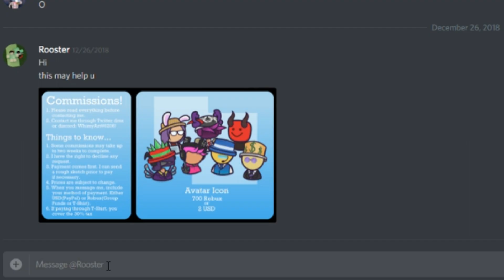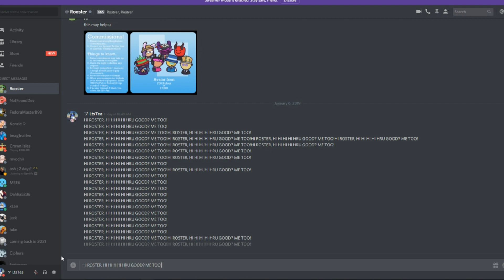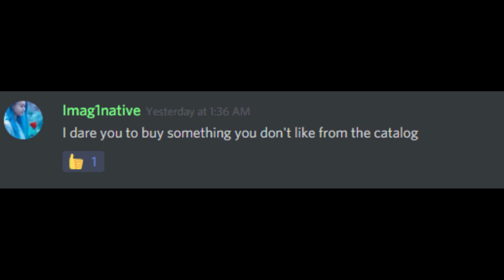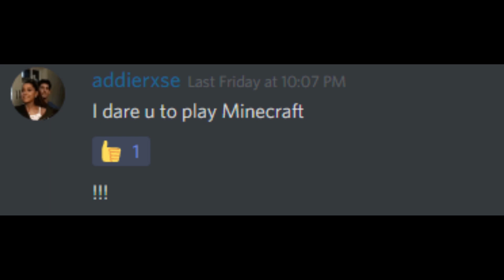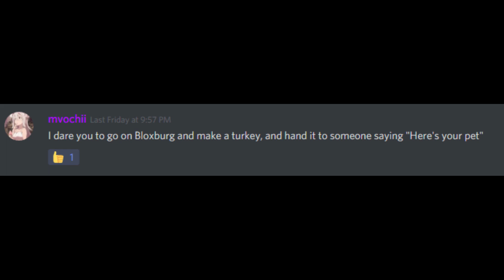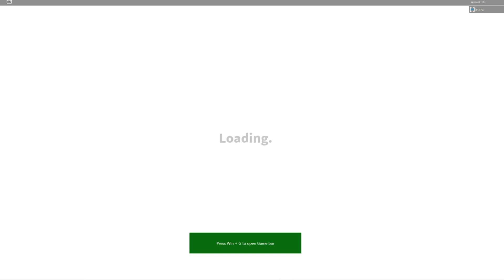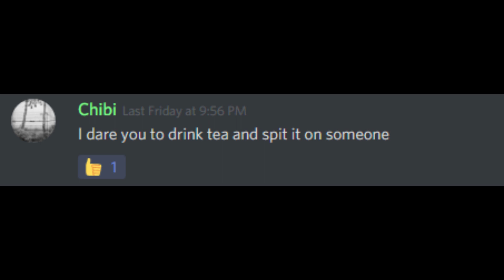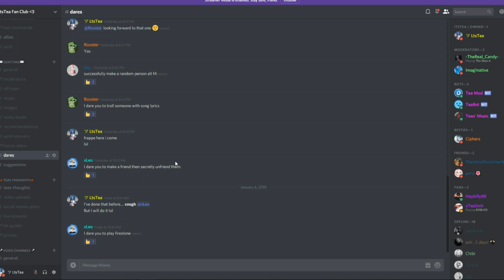ROBLOX DARES PART 1!! [100 Subscriber Special!]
I love you all so much and I am looking forward to growing this channel together with all of you! I hope you enjoyed this video, be sure to subscribe if you haven't already and hit the notification bell so you will be notified each time I upload a new video! :D

My roblox groups:
- Merit Apparel [My clothing group]
- Discord server
d27uAF2